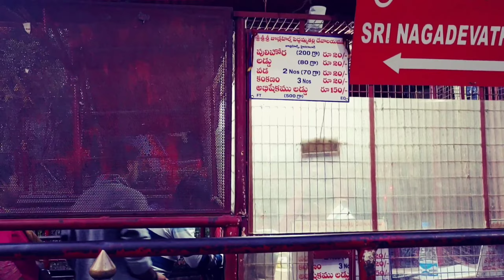SRI PEDDAMMA THALLI TEMPLE AT JUBILE HILLS HYDERABAD // শ্রী পেদ্দাম্মা মায়ের মন্দির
Sri Peddamma Thalli temple at Jubilee Hills Hyderabad